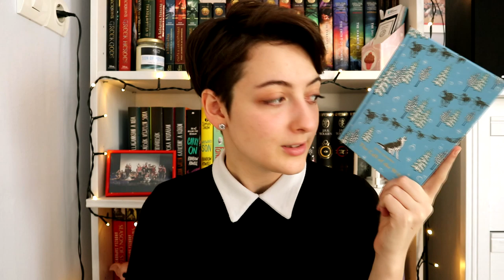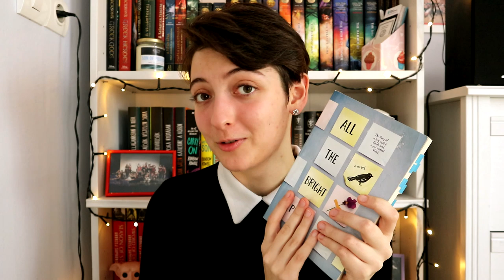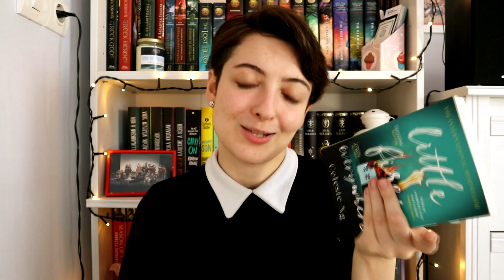Könyvek a vásznon | 2020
A mai videóban néhány olyan könyvről lesz szó, amiknek várhatóan 2020-ban jelenik meg a filmadaptációja. :)

Jenny Han: Utóirat: ​Még mindig szeretlek! (A fiúknak, akiket valaha szerettem 2.)